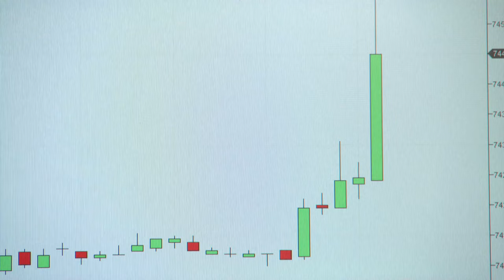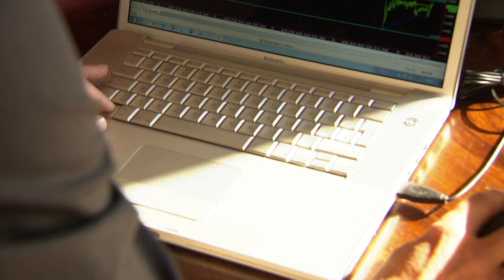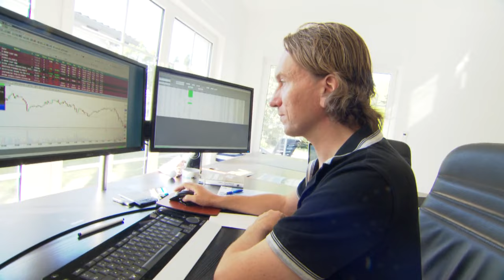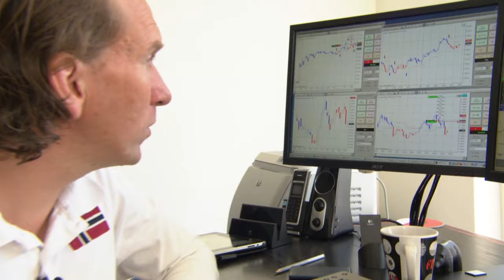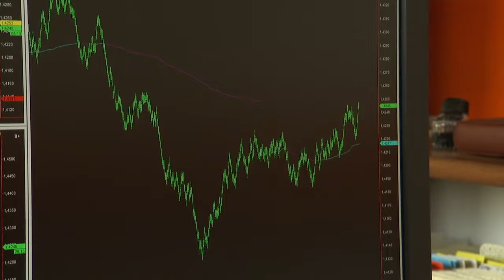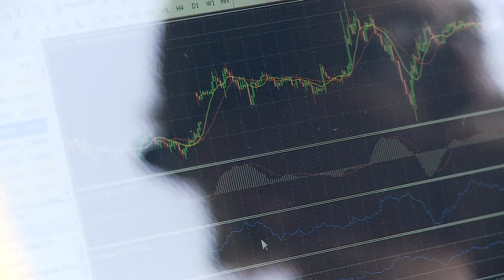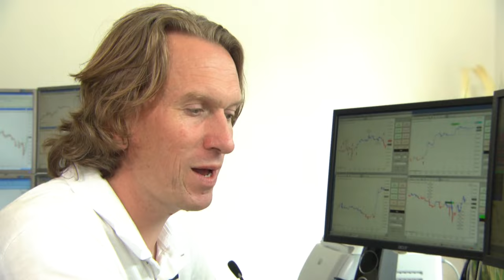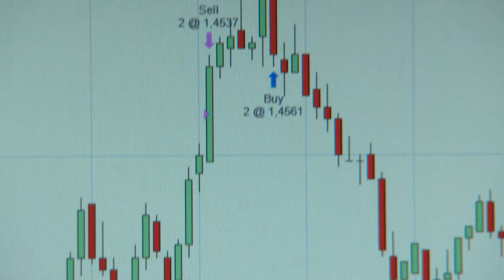Daytrader-der Traum vom schnellen Geld Ungeschnitten und Original,gute Qualität, Reportage